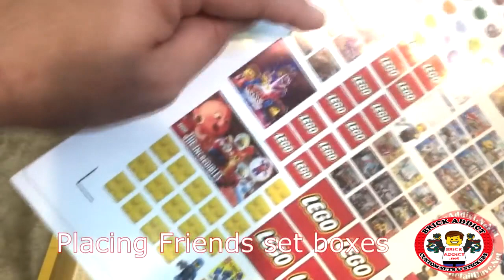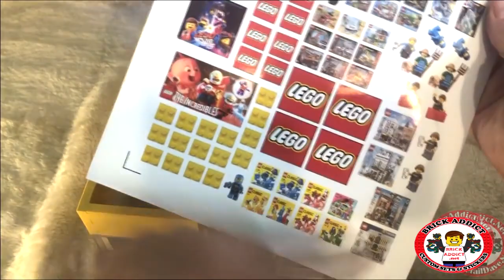LEGO: LEGO STORE MANUAL 2020 (Custom MOC)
LEGO: LEGO STORE MANUAL 2020- Step by step construction of the highly detailed LEGO: LEGO STORE, by Brick Addict!